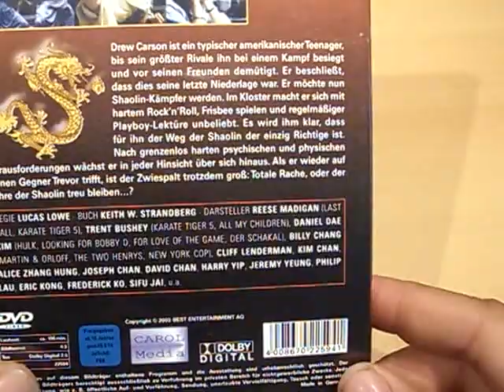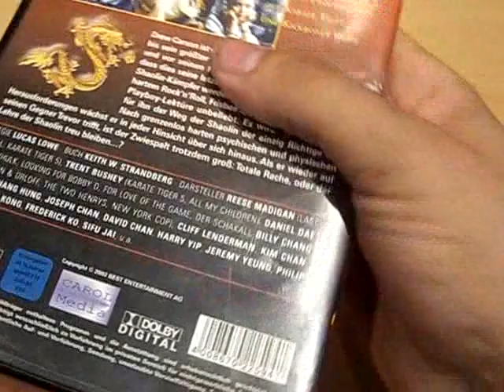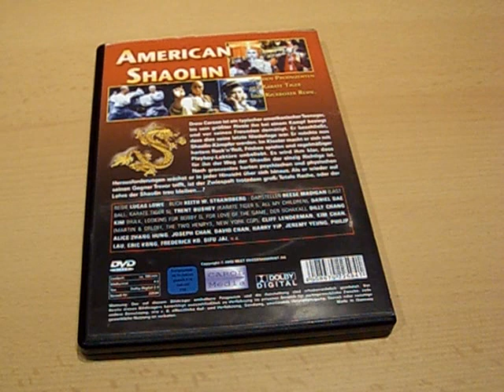American Shaolin - Review | Leowulfone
American Shaolin